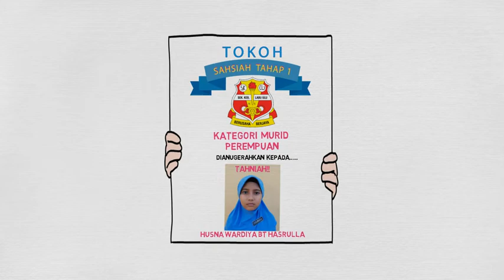TOKOH SAHSIAH TAHAP 1 PEREMPUAN HAC SKLU 2016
TOKOH SAHSIAH TAHAP 1 PEREMPUAN SEMPENA HAC SK LABU ULU 2016